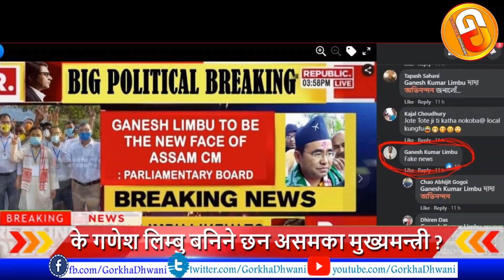Ganesh Limbu - the Next CM of Assam ?|| Gorkha Dhwani || Election Special || 2021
We have found a screenshot of a news report published in the national media Republic News channel.
As claimed in this photo, the news has published the name of the Barsola MLA Ganesh Limbu as finalized to be the next Chief Minister of the state of Assam.
We have investigated the news and found some interesting facts regarding this news.
watch the full report to know more..